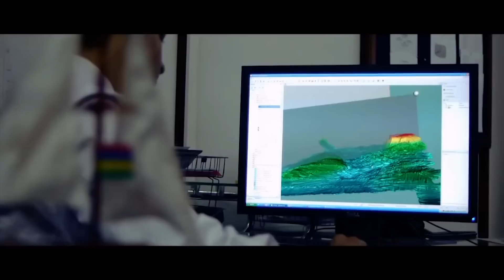2015 Commonwealth Day Message from HM Queen Elizabeth II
One simple lesson from history is that when people come together to talk, to exchange ideas and to develop common goals, wonderful things can happen.  So many of the world's greatest technological and industrial achievements have begun as partnerships between families, countries, and even continents.  But, as we are often reminded, the opposite can also be true.  When common goals fall apart, so does the exchange of ideas.  And if people no longer trust or understand each other, the talking will soon stop too.